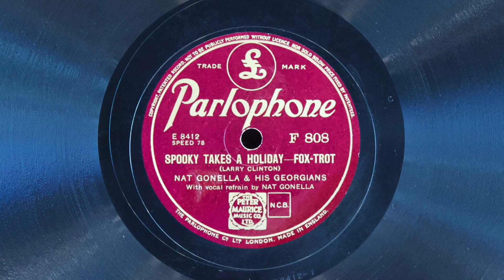Spooky Takes a Holiday • Nat Gonella and His Georgians (EMG Mark Xb Oversize Gramophone)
Nat Gonella and His Georgians play "Spooky Takes a Holiday" on Parlophone
record F 808, played on an EMG Mark Xb Oversize gramophone with a Meltrope III soundbox and a Burmese Colour Needle. Recorded July 9, 1937 in London.